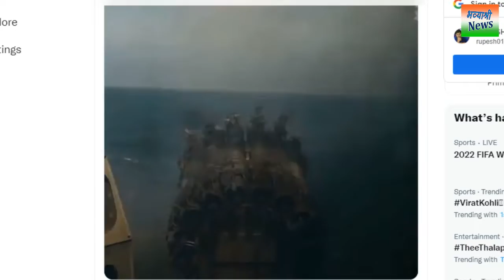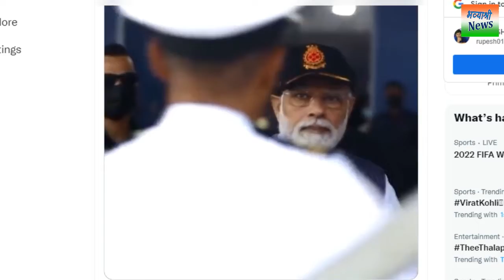Indian Navy Diwas 4 December | नौसेना दिवस की हार्दिक शुभकामनाएं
indian navy diwas 4 december 2022 . indian NAVY diwas par aap sabhi ko hardik shubhkamanaye .